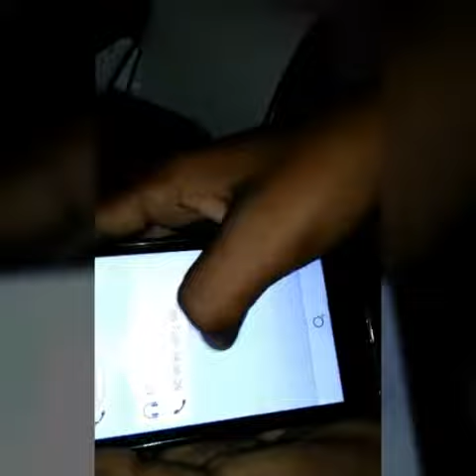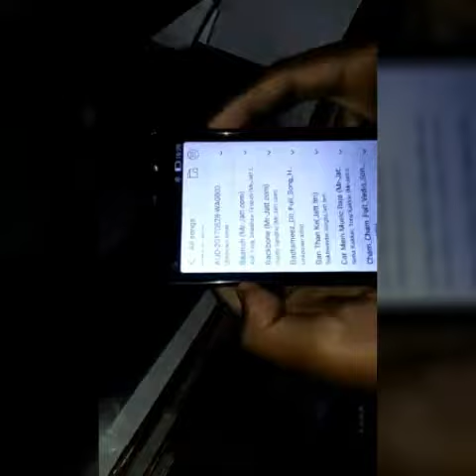Iwave Bluetooth adapter audio receiver 3.5mm music, convert into Bluetooth speaker unboxing, review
Link to buy Bluetooth music receiver :Iwave Bluetooth Stereo Adapter Audio Receiver 3.5Mm Music Wireless Hifi Dongle Transmitter Usb Mp3 Speaker Car